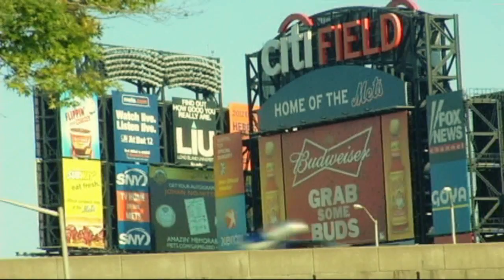Jimmy Starsky Color Bling Boatride June 7th,2015 Commercial